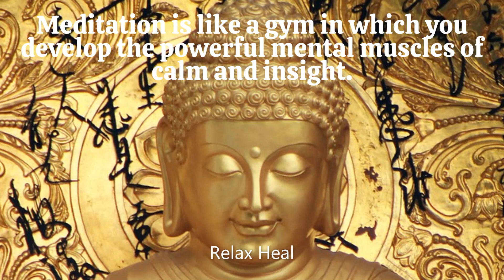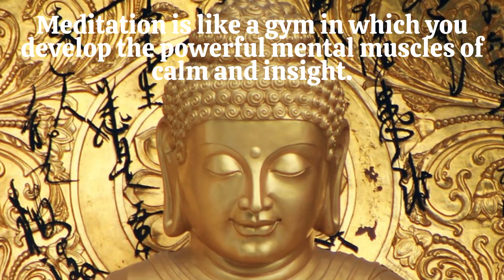Traditional Deep Powerful Meditation Music For Relaxing Calm Healing Stress Relief Peaceful mind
This channel will help you for relaxation, calm, meditational, yoga ,stress relief, study, work, pain relief, healing, soothing music...it will completely change your mind tension free relaxing new world ..you feel deep joyful mind with inner soul relaxation. PLEASE SUPPORT ME LIKE SHARE COMMENTS & SUBSCRIBE MY CHANNEL